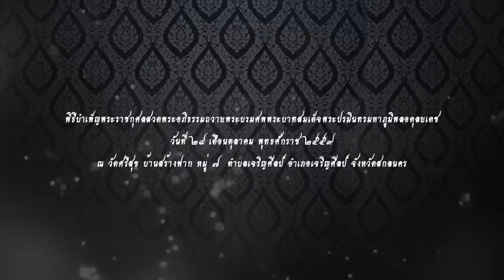พิธีบำเพ็ญพระราชกุศลสวดพระอภิธรรมถวายพระบรมศพ รัชกาลที่ 9 (28 ตุลาคม 2559)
จัดทำโดย กลุ่มสมอง โรงเรียนเจริญศิลป์ศึกษา "โพธิ์คำอนุสรณ์" อำเภอเจริญศิลป์ จังหวัดสกลนคร ฝ่ายประชาสัมพันธ์ พิธีถวายพระเพลิงพระบรมศพ พระบาทสมเด็จพระปรมินทรมหาภูมิพลอดุลยเดช บรมนาถบพิตร อำเภอเจริญศิลป์ จังหวัดสกลนคร